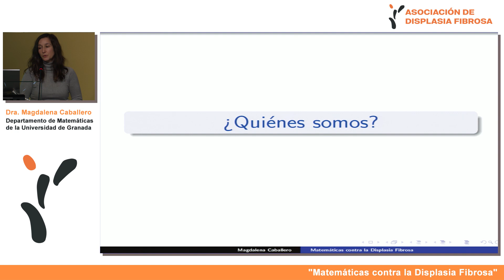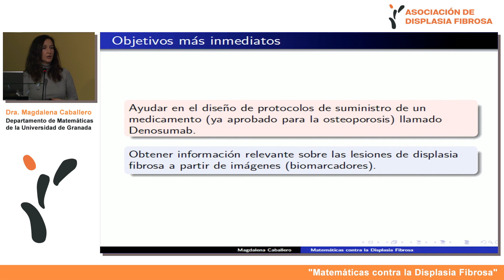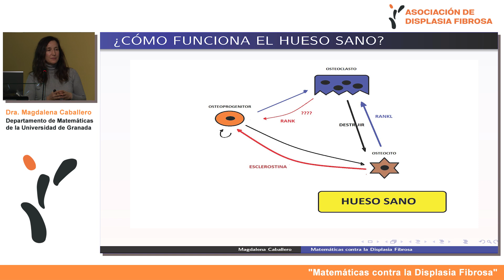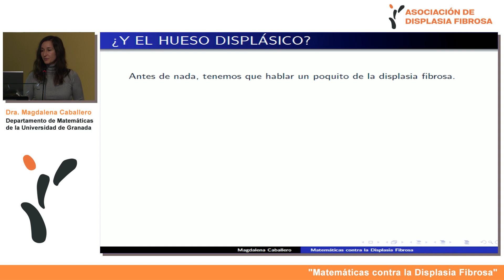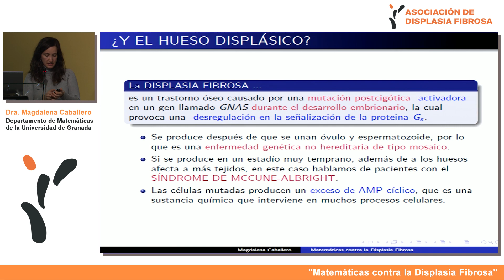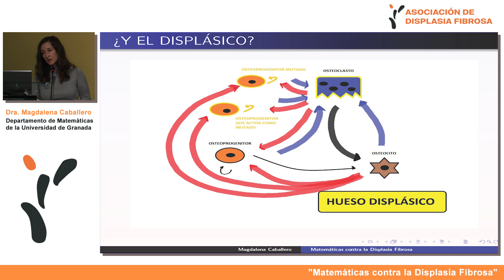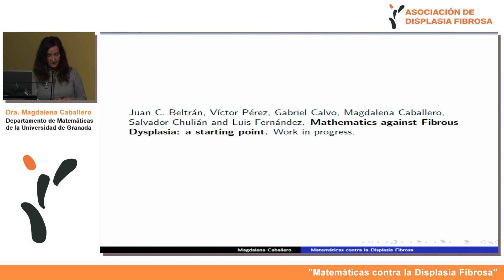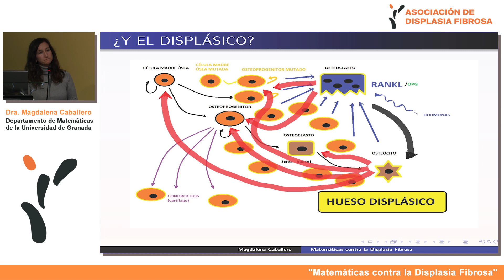III Congreso ADF - Matemáticas contra la Displasia Fibrosa - Dra. Magdalena Caballero Campos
Ponencia titulada: Matemáticas contra la Displasia Fibrosa impartida por la Dra. Magdalena Caballero Campos.
La Dra. Magdalena Caballero Campos es licenciada en Matemáticas y Doctora en Matemáticas por la Universidad de Granada. En la actualidad es profesora titular de Departamento de Matemáticas de la Universidad de Córdoba. Con dos sexenios de investigación, es una investigadora activa cuyas líneas de trabajo se encuadran en las áreas de la geometría diferencial y la matemática aplicada, y en particular forma parte de un proyecto de investigación, "Las matemáticas contra la displasia fibrosa", cuyo objetivo es aplicar modelos matemáticos al estudio de la displasia fibrosa. Ha hecho unas cuantas incursiones en el mundo de la innovación docente y recientemente ha descubierto su afición por la divulgación científica.